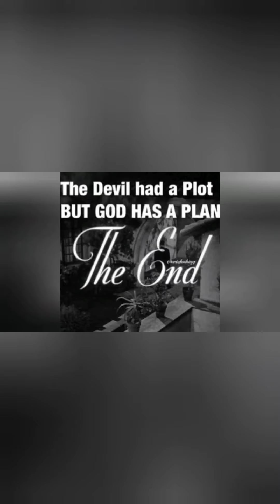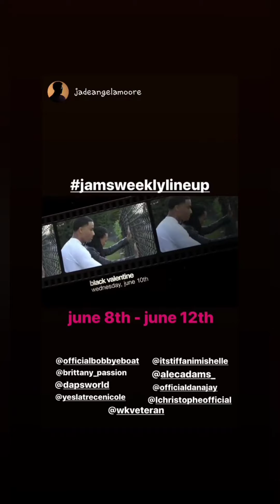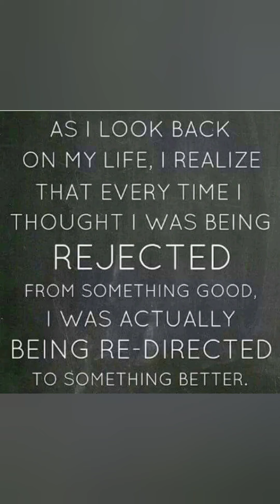Its time ON MY RADIO PROMO / LINE UP / CARL AND CHANEL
Lets get it yall